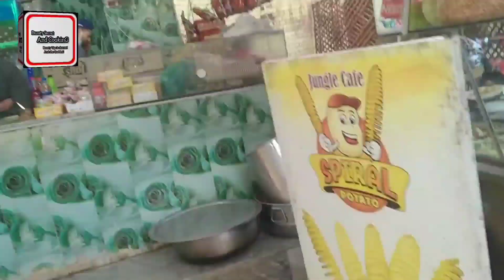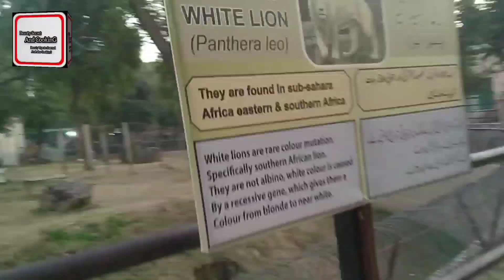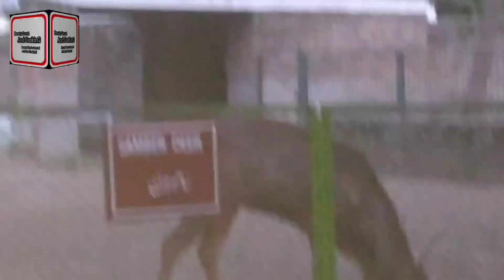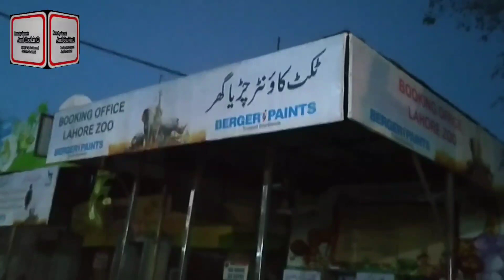Lahore Biggest Zoo Part 2♥️ || Lahore Zoo Review 🔥Part 2 🌟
LAHORE BIGGEST ZOO PART 2 || LAHORE ZOO PART 2 🦜🦅|| LAHORE ZOO REVIEW PART 2🐟 || BEAUTY SECRET AND COOKING 🌟🔥

Hello everyone !!

I make unique content and you like it your comment motivate me 🙂